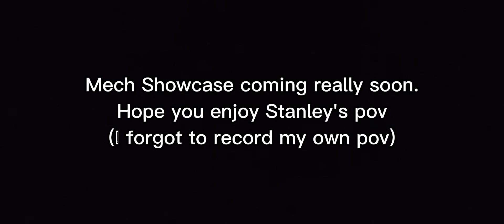mech fight against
U GOT REKT SO HARD BOI also gg :D